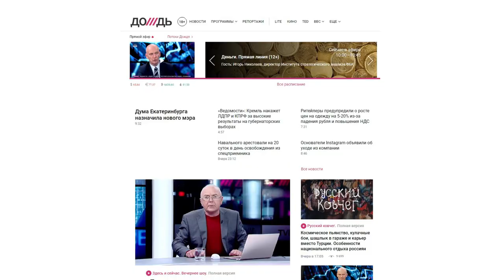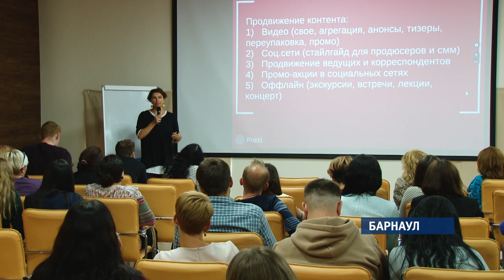Основатель телеканала «Дождь» встретилась с алтайскими журналистами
Легенда телеиндустрии на Алтае. Основатель «Дождя» Наталья Синдеева  приехала в Барнаул пообщаться с журналистами  «Сибирской медиагруппы». Она рассказала о создании канала, о работе современной редакции и о том, как региональной журналистике не потеряться в федеральном медиапространстве. На мастер-классе побывала и наша съемочная группа.